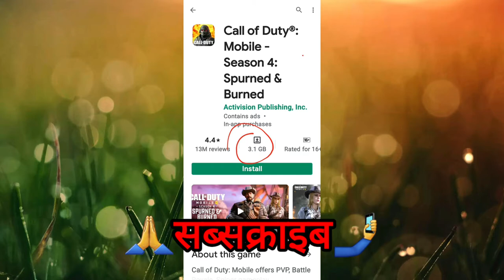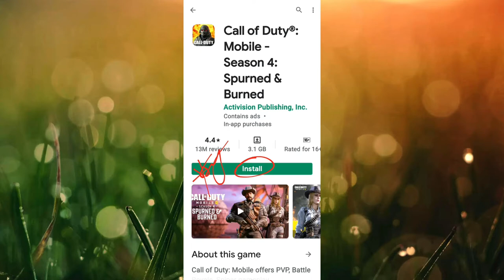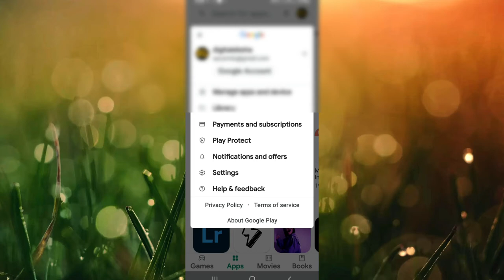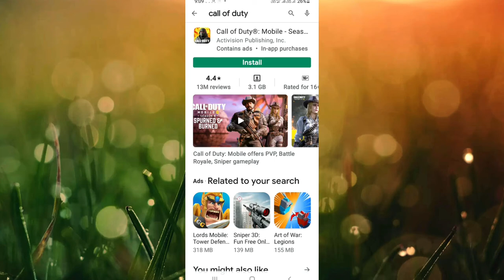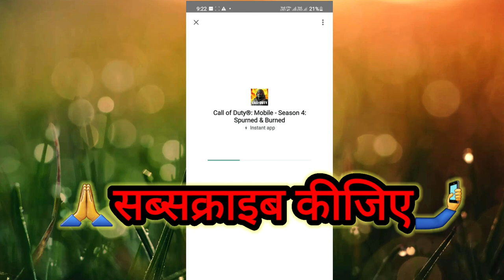बिना इनस्टॉल किये मोबाइल एप्प चलाये।how to used android app without install।try mobile app free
✍️इस वीडियो मे बताये है बिना app इनस्टॉल किये कैसे यूज करे
🔅play store
🔅google play store
🔅how to used without install app
🔅bina install kiye app kaise chalaye